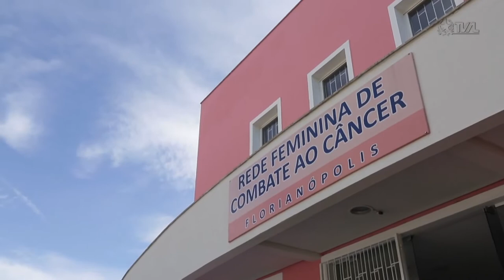É Notícia - Lei prevê aplicação de recursos na Rede Feminina de Combate ao Câncer - 14/07/22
Já está em vigor a lei que possibilita a aplicação de recursos do Fundo Estadual de Saúde nas Redes Femininas de Combate ao Câncer, que atuam nos municípios catarinenses. A nova legislação, fruto de um projeto de lei de origem parlamentar, foi aprovada por unanimidade pelos deputados em junho deste ano.